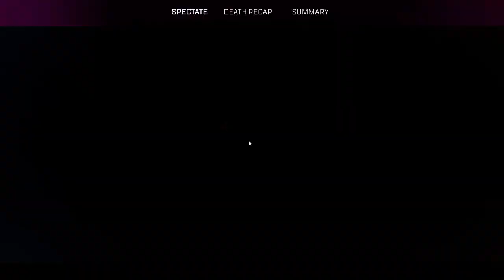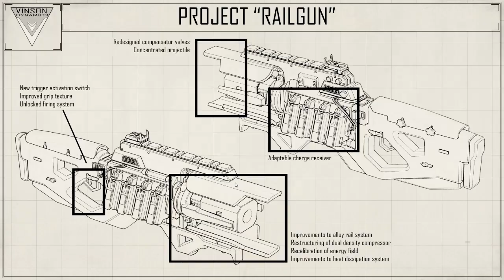Playing against actual pro players aka player who play Apex 24/7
23rd January, 2024

►Binge-Watch our post streams on Youtube!